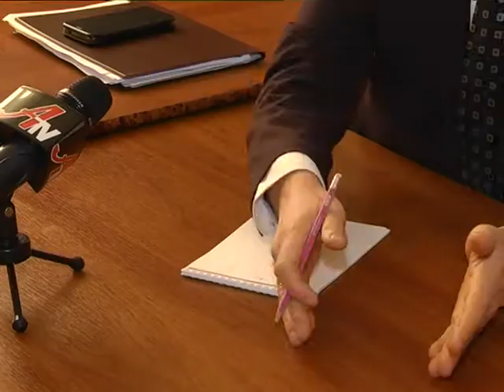По суті. 30.11.18